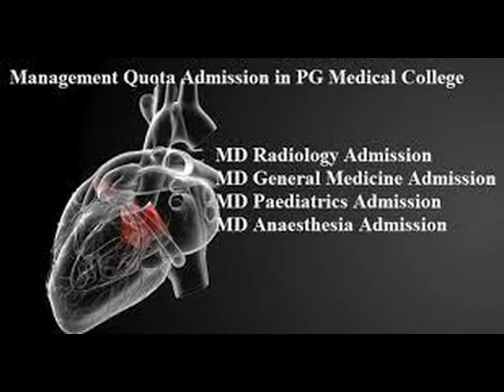7259540249 @@ MD MS MBBS Direct Admission in PG medical colleges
After completing MBBS and choosing PG is a great chance to specialize your skills. Karnataka has been the capital of technology and the major centre of opportunities in the Southern Part of India. India is a diversified country and there are no issues in studying anywhere in India Students have a great scope of setting up their career over here or abroad. Karnataka is a beautiful state and is the most advanced state of India and its capital Bengaluru is the most advanced one . Direct Admissions in PG Medical College located in Karnataka will be the best choice. NEET PG ADMISSION 2022 will be held soon. So make up your mind and choose NEET PG ADMISSION as your platform. Education in Karnataka has a broader aspect and many job fields , So it will be worthy taking Direct Admsission in Karnataka in the best Private Medical Colleges.